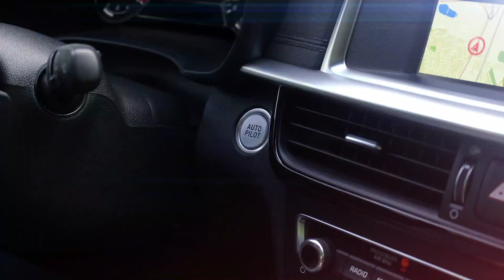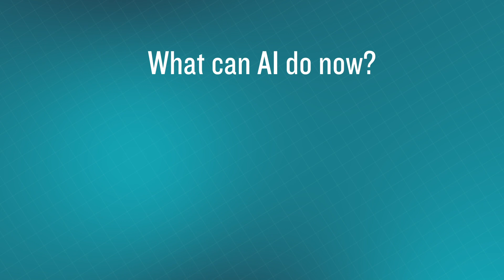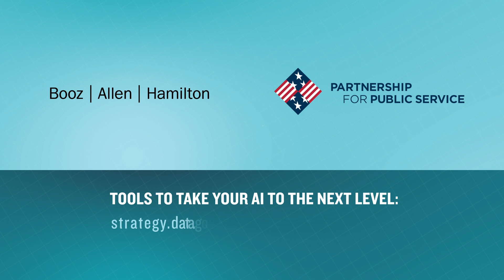Preparing the Federal Government Workforce for Artificial Intelligence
Booz Allen and the Partnership for Public Service (PPS) have teamed up to write intellectual capital and host educational events focused on the transformation of federal government since 2008. This video overviews an Artificial intelligence for Government Workshop our organizations co-hosted in Washington, DC in 2020. See how federal workforce readiness is key to AI fulfilling its promise to drive growth of the U.S. economy, enhance our national security, and improve our quality of life.

To learn more about how Booz Allen and PPS work together